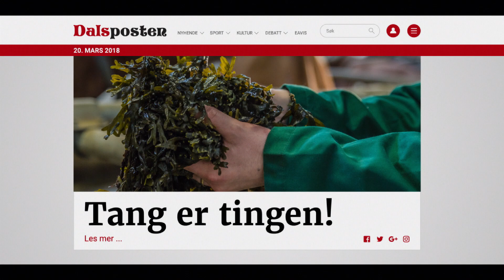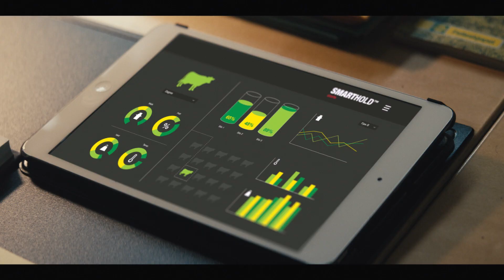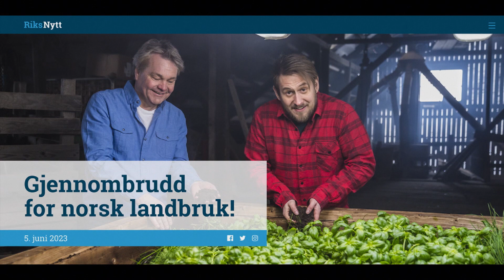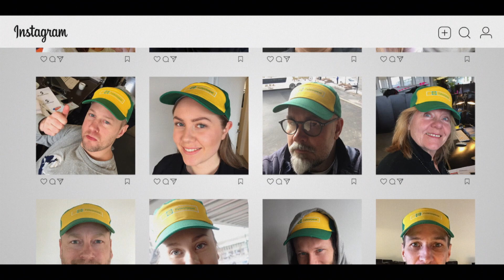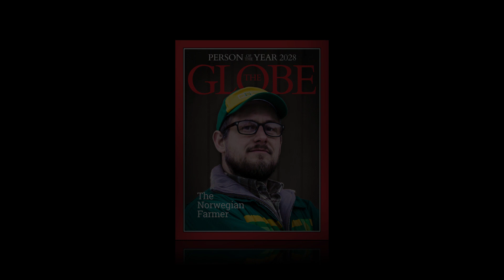Felleskjøpet presenterer: The soil sheiks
Er du like nysgjerrig på fremtiden som oss? Vi har tatt en titt i krystallkula. Hvordan ser landbruket ut i 2028? Bli med og se da vel!

Produksjonsselskap: Fantefilm
Regissør: Gaute Hesthagen
Produsent: Hugo Hegemann Føsker/Tor Markus Iden

Reklamebyrå: Los & Co
Kreatører: Jo Espen Johansen/Hans Christian Grønn
Rådgiver: Harald Seip
Prosjektleder: Katrine Øiestad